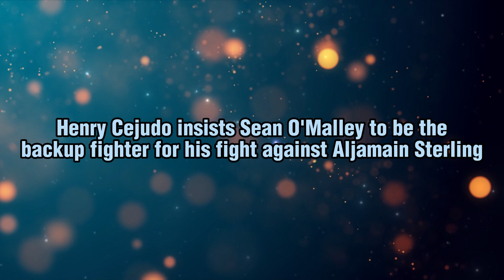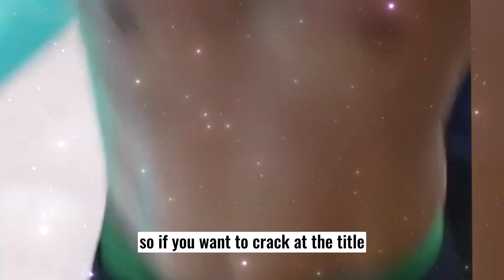Jon Jones dodges reporter's domestic violenc e question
Jon Jones, former UFC light heavyweight champion, recently made headlines for dodging a reporter's question regarding his history of domestic violence. During a press conference ahead of his upcoming fight, Jones was asked about the topic, but he avoided answering the question and instead chose to talk about his future in the sport.

Jones has had several run-ins with the law, including multiple arrests for domestic violence. While he has been able to continue his career as a fighter, his behavior has been widely criticized by fans and fellow athletes alike.

It remains to be seen if Jones will face any consequences for his actions, but the issue of domestic violence in sports continues to be a pressing concern for many.

Former UFC Champ Jon Jones Skirts Domestic Violence Question in Press Conference"
"Reporter Grills Jon Jones on Domestic Violence History: Dodges the Question"
"Controversy Surrounds Jon Jones as Domestic Violence Issue Resurfaces"
"Jon Jones Avoids Answering Questions on Domestic Violence at Press Conference"
"Domestic Violence History Haunts Jon Jones During Pre-Fight Press Conference"
"Jon Jones Under Fire for Dodging Domestic Violence Question"
"Former UFC Champ Jon Jones Evades Domestic Violence Inquiry from Reporter"
"Jon Jones Stays Mum on Domestic Violence History at Pre-Fight Presser"
"UFC Fighter Jon Jones Skips Domestic Violence Question During Press Conference"
"Reporter Grills Jon Jones on Domestic Violence, but Gets No Answer".